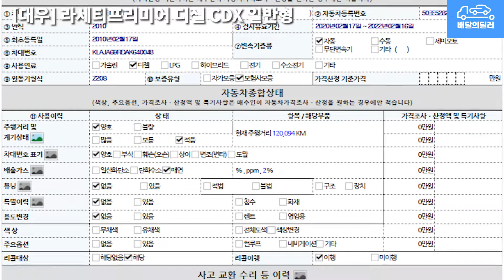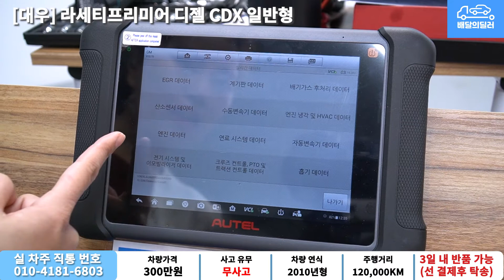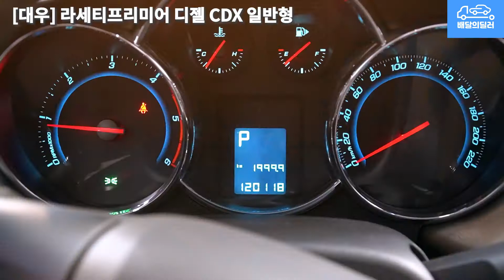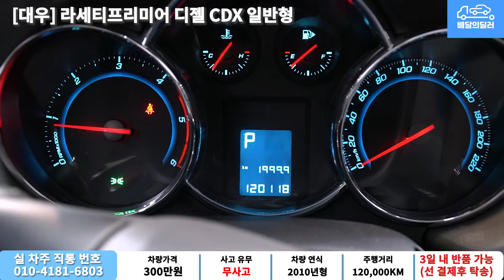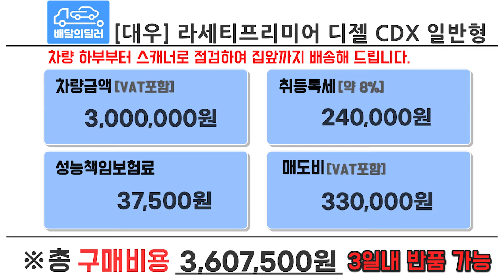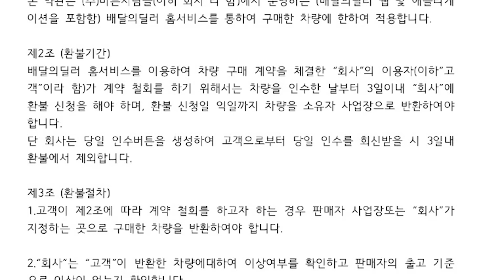배달완료_[배달의딜러 중고차] 라세티프리미어 중고차 하부점검 부터 스캐너 진단까지 점검하여 집 앞까지 배송해드립니다.(50조5282)